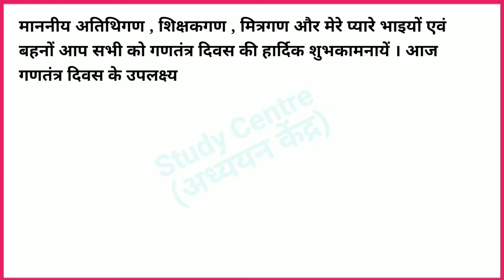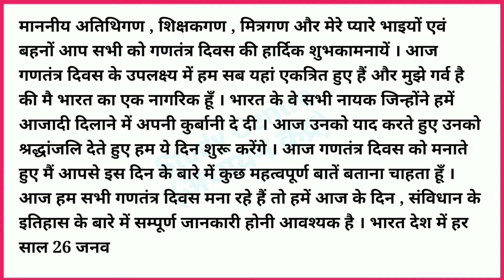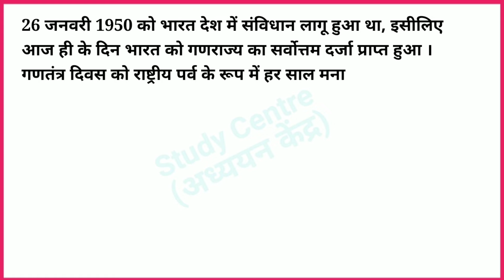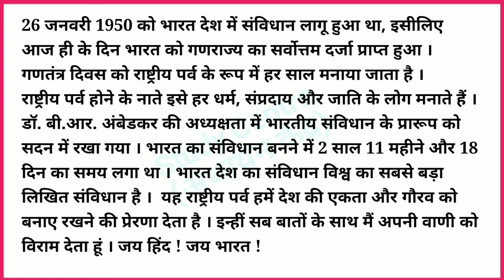गणतंत्र दिवस पर भाषण | speech on republic day | ganatantra divas per bhashan | 26 january speech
गणतंत्र दिवस पर भाषण | speech on republic day | ganatantra divas per bhashan | 26 january speech | Study Centre

Study Centre
Shashi Sir Samastipur